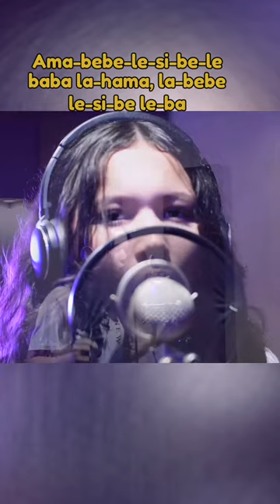AcapellaMexico Soy un Cacahuate - película Bob Esponja Cover